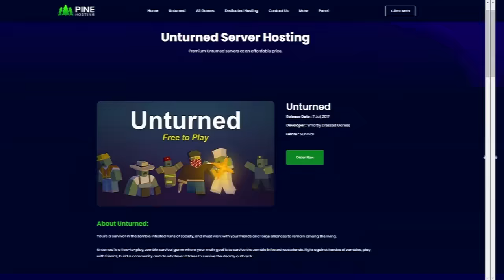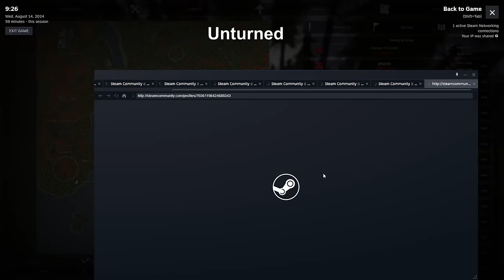24 Hours Solo Survival on Unturned Escalation Went Like This ...